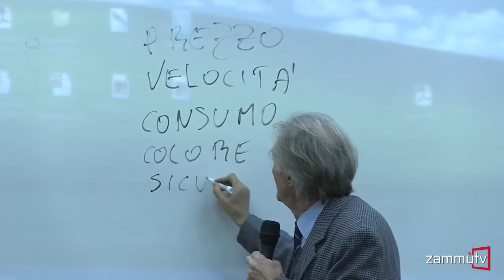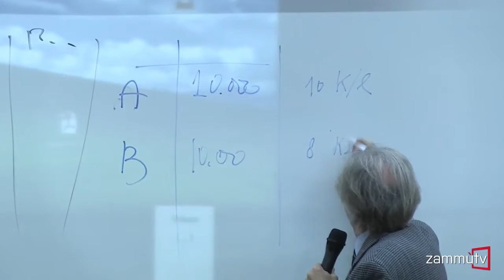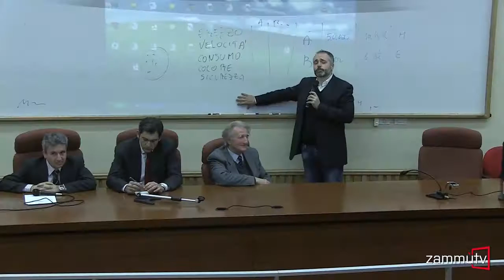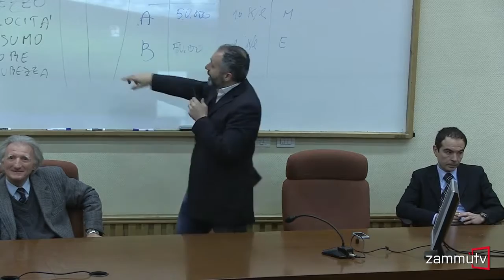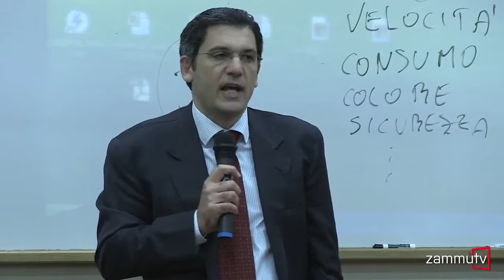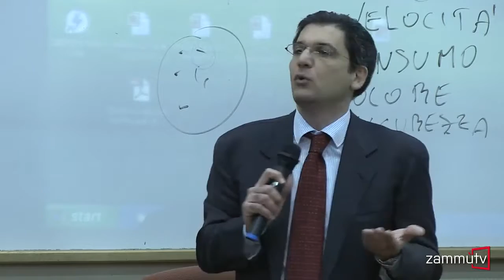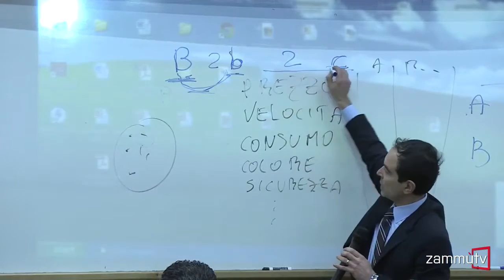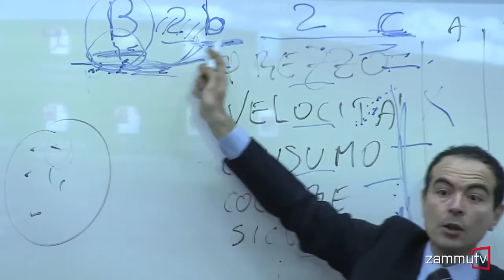Le scelte di consumatori e imprese - Open Day 'Economia e Impresa'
Il Dipartimento di Economia e Impresa dell'Università di Catania si presenta agli studenti delle scuole durante l'Open Day